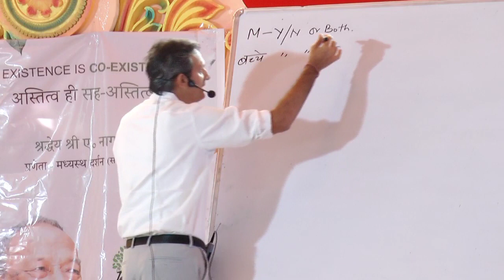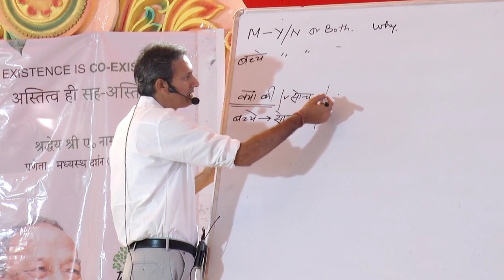Part 1 - सफल शादी का परिचय | Jeevan Vidya Shivir on Happy marriage Life at Gujarat by Som Tyagi